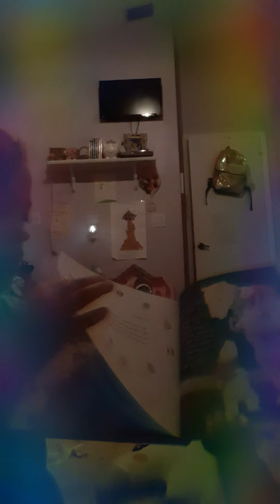November 11, 2020